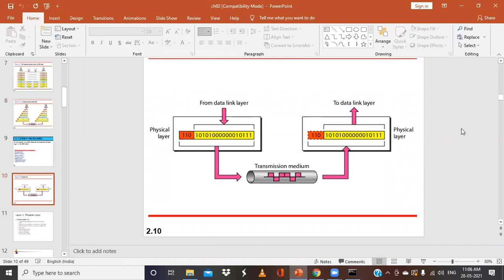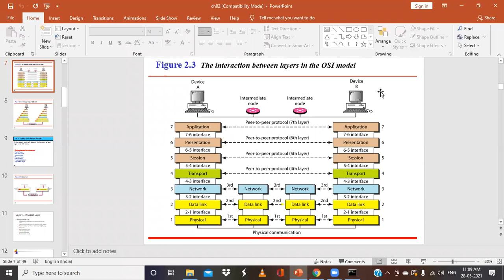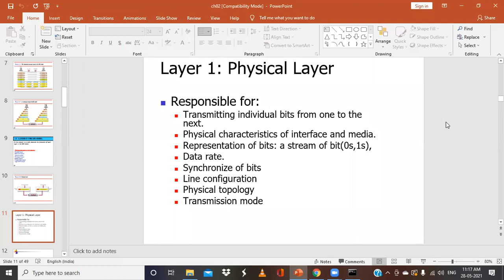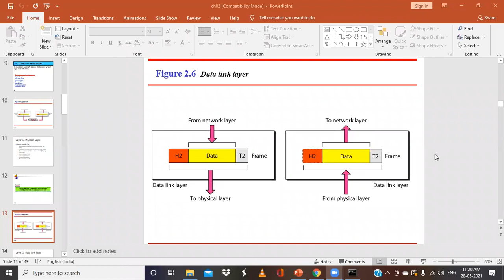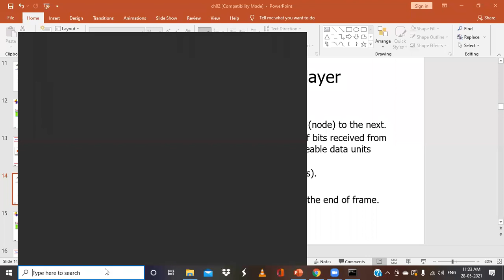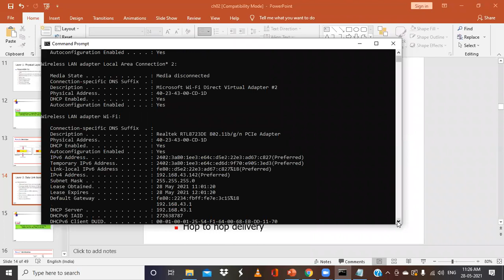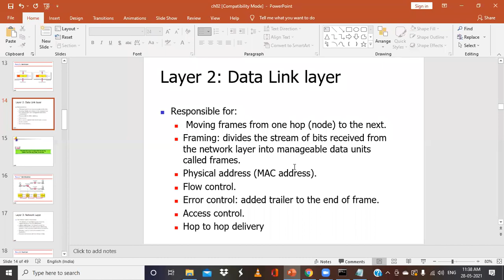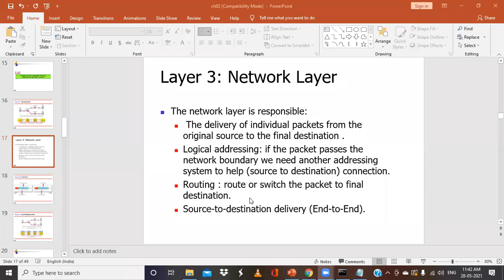ACN Unit 1: Class 7 (B Div) What are Hubs, Switches and Routers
Class : BCA 4th Sem B Division
Subject: Advance Computer Networks
Concept : What are Hubs, Switches and Routers, Responsibilities of Network Layer,Transport Layer, Session Layer Presentation Layer.